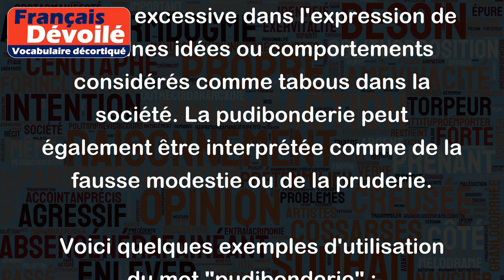Pudibonderie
Le mot "pudibonderie" est utilisé pour décrire un excès de pudeur ou de retenue excessive dans l'expression de certaines idées ou comportements considérés comme tabous dans la société. La pudibonderie peut également être interprétée comme de la fausse modestie ou de la pruderie.
Voici quelques exemples d'utilisation du mot "pudibonderie" :
- "Sa pudibonderie l'empêchait de parler librement de sujets tels que la sexualité"
- "Le film a été critiqué pour sa pudibonderie excessive dans la représentation de la violence"
- "Certains considèrent que la pudibonderie est moralement supérieure à l'indécence"
- "Le politicien était accusé de pudibonderie lorsqu'il refusait de parler des scandales dans son parti"